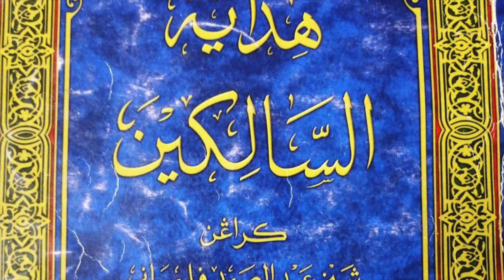USTAZ HASSAN MAT RAZALI (6 MAC 23 ISNIN) | KITAB HIDAYATUL SALIKIN | SURAU AL-HIDAYAH KG ALUR KUDA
Kuliah subuh Isnin di surau al-Hidayah Kampung Alur Kuda, Bukit Tok Beng, Kuala Nerus, Terengganu, Malaysia.
Kitab: هداية السالكين
Pengarang: شيخ عبد الصمد فلمباني
Bab 3: Menjauh(kan) Segala Maksiat Yang Zahir
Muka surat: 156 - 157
Jaga LIDAH